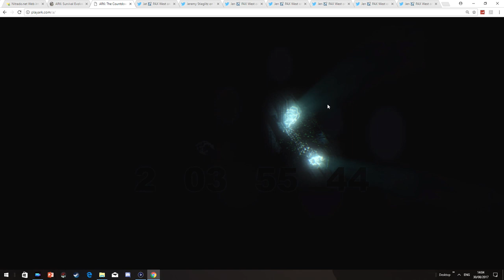ARK Survival Evolved: Where Are All The Missing Servers? - The ACCESS Show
in the access show today we ask why there are so few ark survival evolved ragnarok servers? why are there none on legacy and why wildcard keep making the same mistakes?

I Have A Patron Page To SUPPORT Me Achieve My Dream Check It Out Just One Pledge from $1 For Exclusive Videos GIVEAWAYS And Discord Chat

Izy Joseph
Captain Redneck
FiftiesBinman
Bigworm380 Gaming
RunsWithPencils
SilvaGeko
Thomas Russel
VORTEX
Spirit Fang
Good Guy Chris
PIF Pay It Forward
Elaine Shepard
Clayton Farmer
Hereb Cotto Rosado
L1ttlelegz
DoogeyMoogey
Mr BananaMan
MR Whitey
Steadyteddy
Sookie
Scorpion Game Design
Sparry's World
MinecreateTime
Liam Sayles
Virgil Blaze
Joshua Fairclough
Omar Jomaa
Angelo Barcenas
Unformidable Wolf

Thumbs - Powerpoint
ed a gaming chair and